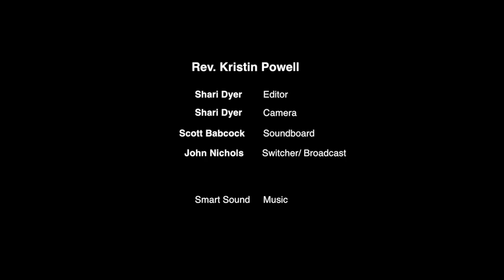April 7, 2019 - Here I Am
Resurrecting The Cosmic Christ Series (Part 2 of 5)